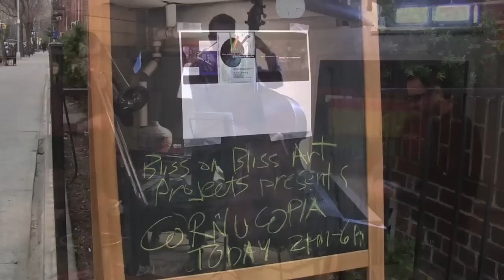Bliss on Bliss Art Projects CORNUCOPIA Opening Reception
Bliss on Bliss Art Projects presents Cornucopia

Spring is finally here and so is the Bliss on Bliss Art Projects season opener.

We're thrilled with the profusion of new artists and musicians lined up for an exciting day at Bliss as we present Brooklyn based multi media artist Mike Estabrook.  We're honored to have met Sunnyside local James Hall who is bringing new music with his trio Sebastien Ammann and Ronin Itzik. And we get to hear original compositions also from another brilliant Brooklyn based duo Douglas Detrick / Rafal Sarnecki as well .

And true to our roots we are proud to introduce three Filipino artists New York based Flexy Casero, Seattle based Jose Johann Bitancor and flying in from Manila, in town for a series of other shows Jane Ebarle.

With the Abundance of talent gathered we have all the right ingredients that promises our season opener to be a fun and engaging afternoon.

2:00PM Opening Reception

"Nemesis" an installation by Mike Estabrook and
Introducing 3 Filipino Abstract Painters Jane Ebarle, Jose Johan Bitancor and Flexy Casero

2:30PM Music Performance by the James Hall Trio
3:30PM Music performance by Douglas Detrick duo

BLISS ON BLISS STUDIO
4149A 45th St. Ground Flr.

Located in the historic Queens neighborhood of Sunnyside.  Bliss on Bliss Art Projects is committed to providing an intimate venue for the showcase of new work by contemporary artists, writers, filmmakers, scholars, performers, and arts educators based in the tri-state area's most diverse borough.